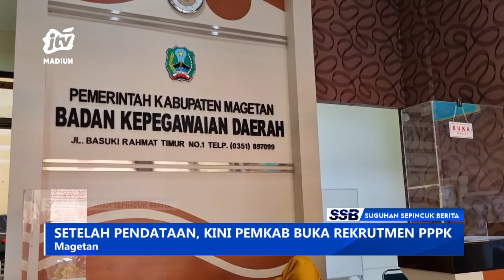MAGETAN - Setelah Pendataan, Kini PEMKAB Buka Rekrutmen PPPK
Pasca dilakukan pendataan non asn kini pemkab magetan melakukan rekrutmen p-3-k. Total ada 777 formasi yang dibutuhkan seperti formasi guru tenaga kesehatan dan tenaga teknis. Ada persyaratan khusus yang harus dipenuhi pelamar untuk formasi guru dan kesehatan..
Office : jl. Sarimulya no 47 Rejomulyo, Kartoharjo, Kota Madiun